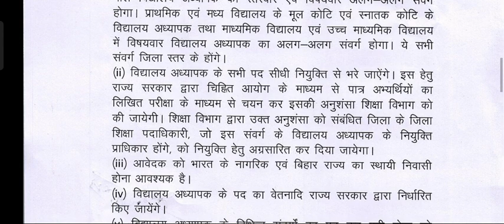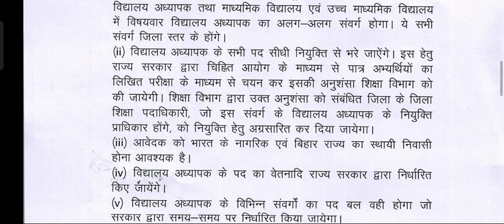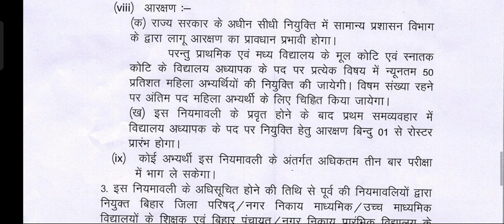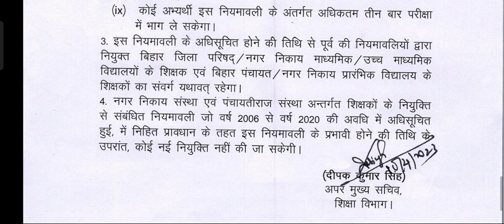शिक्षक नियुक्त नियमावली 2023 अब इस तरह से होगी शिक्षकों की नियुक्ति